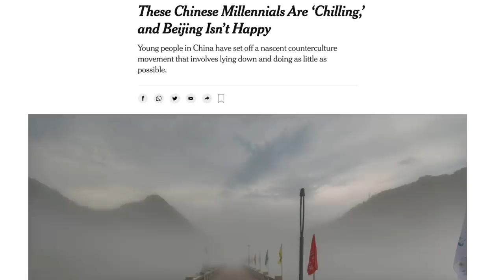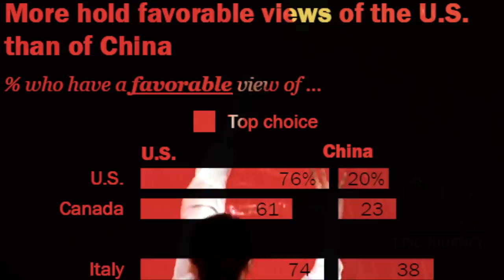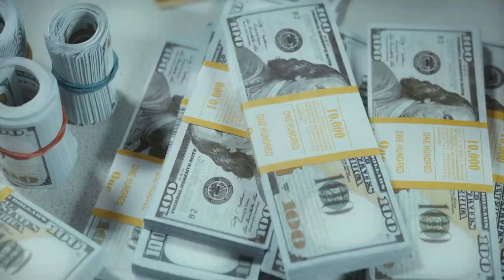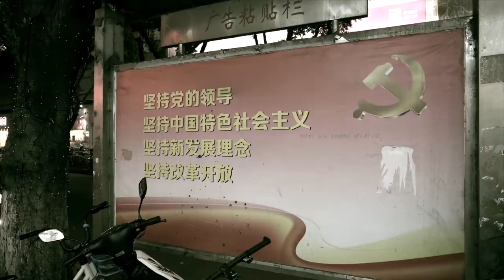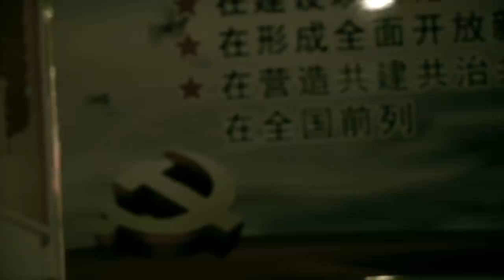The Terrifying Truth Behind CCP's 100 Year Anniversary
The 100 year anniversary of the CCP, or the Communist Party of China, was a display that shocked the world with its imagery. I explain what it meant, and how we can read China better.

Crypto support
◘ Bitcoin - bc1qrvvga0c4kn69rlte47q0tzrhugn9pf426tqhvm
◘ ETH -  0x456E5A9B875d4eF8DCb70eB1F7Fa376C520b206C

My documentaries -
◘ My TV show: Conquering Northern China: